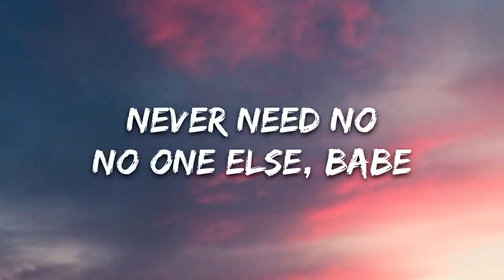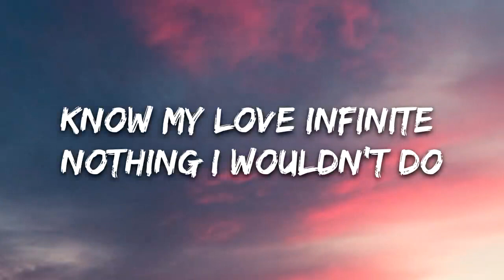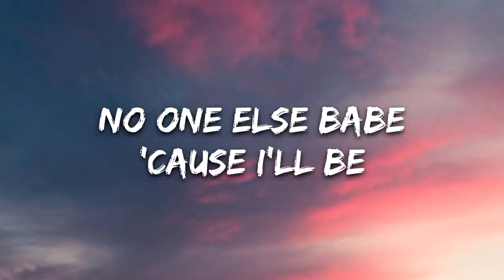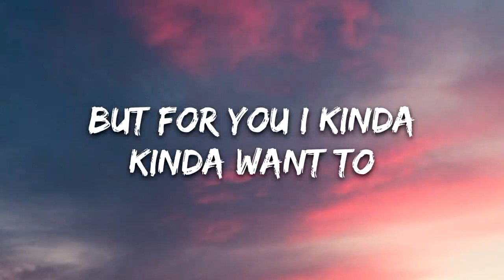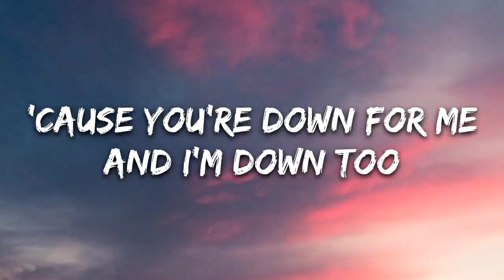Ariana Grande - positions (Lyrics)